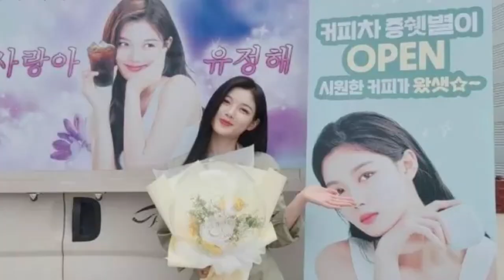Kim Yoo Jung (Photo Compilation)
Backstreet Rookie Jung Saet-Byul/Kim Yoo Jung